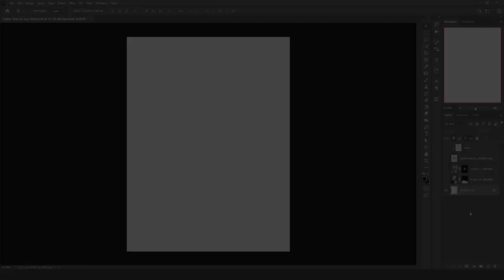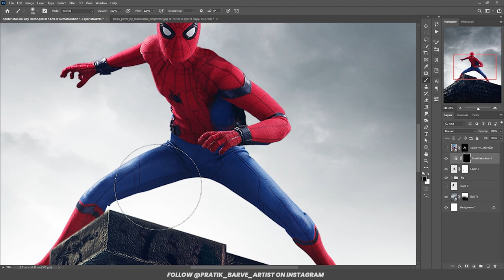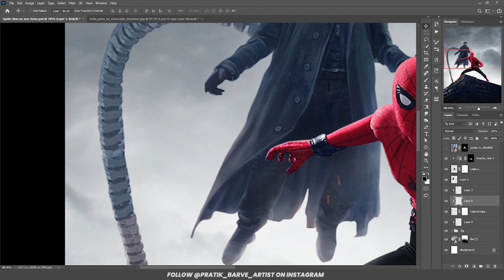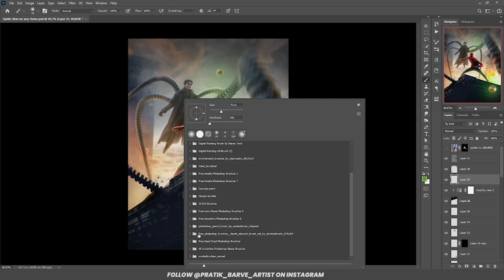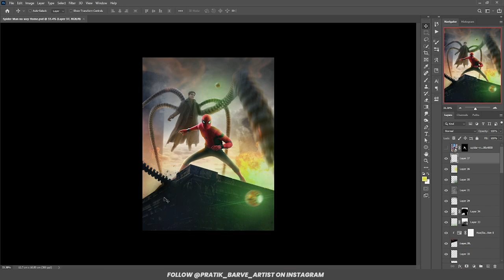Spider Man No Way Home Concept Art - Photoshop Manipulation (Speed Art)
In this week's conceptart speedart​ I'm creating Spider Man No Way Home poster in photoshop.

This piece took 4 hours to complete and is primarily a mix of photo-manipulation techniques as well as some digital painting where needed.

Photoshop project settings: 1500px 2000px @300dpi

Application used:
Adobe Photoshop.

Music link -
"Theme (from 'Spider Man') [Original Television Series]"  from Spider-Man: Homecoming (Original Motion Picture Soundtrack). Music by Artist/ComposerMichael Giacchino.

Composed and arranged by Benjamin Squires.
Original Spider-Man theme composed by Paul Francis Webster and Robert "Bob" Harris.

Thanks for giving your valuable time for visiting my channel.